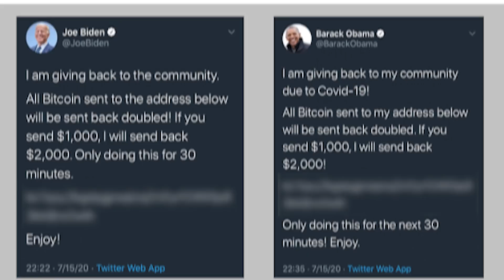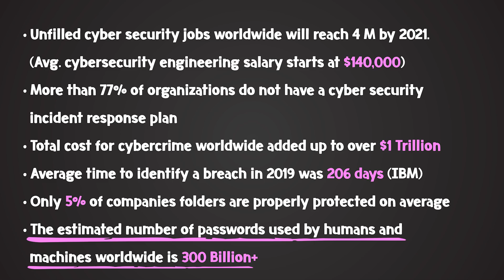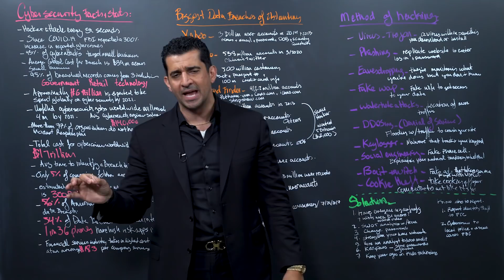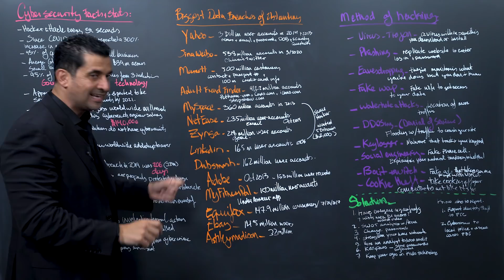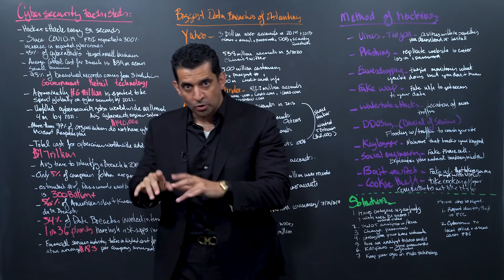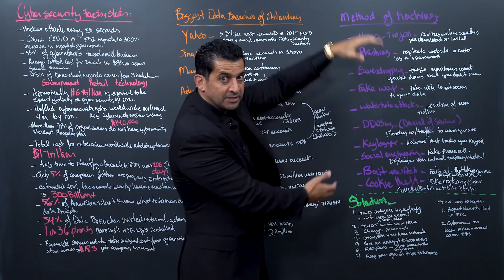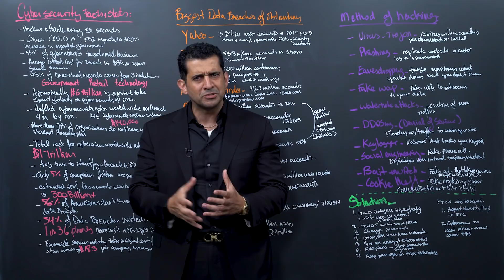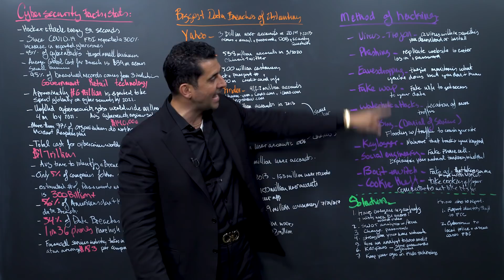Cybersecurity- A $7 Trillion Industry That’s The Biggest Threat To Entrepreneurs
Patrick Bet-David looks at cyber security stats, biggest breaches of all time, different methods and what solutions you can use to protect yourself. and get 3 free extra months on a 12 month subscription.